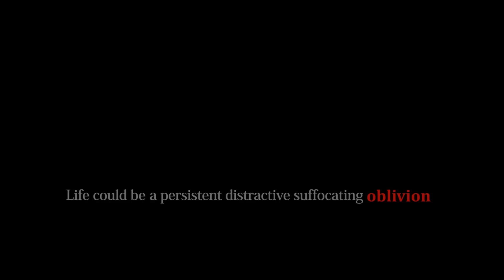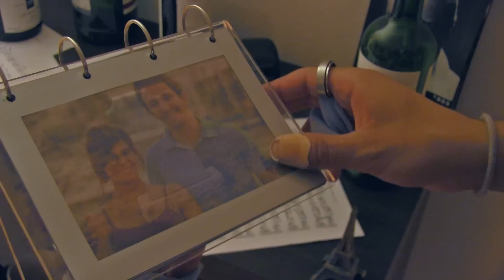Glasses of Oblivion (2012) - Trailer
a film by Sana Mojdeh
a Ryan Media Production
2012